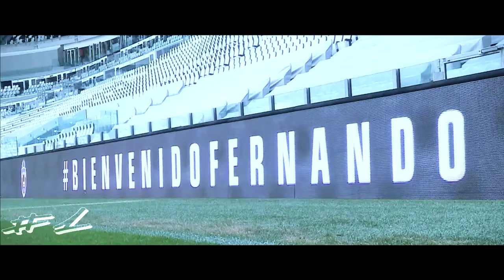Fernando Llorente | El Rey Leon | Juventus F.C 2013/14 HD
Song:Hall of Fame ft. will.i.am
Artista:The Script